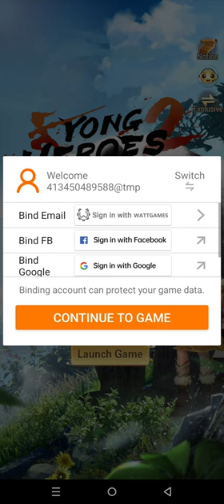Yong Heroes 2: Storm Returns Gameplay 3 Walkthrough | No Commentary | NoCopyRight (2024)